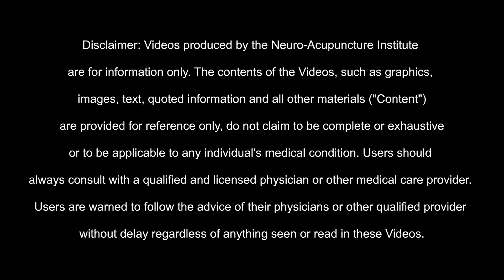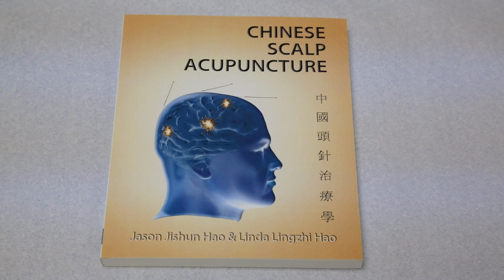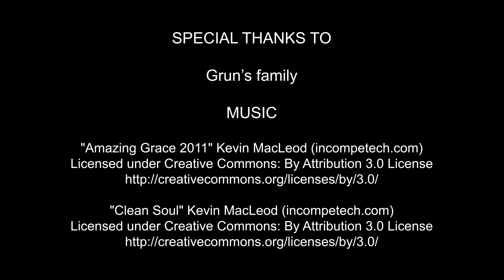Neuro-Acupuncture Institute, Patient Christian under 2 years, Treatment for Cerebral Palsy,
Neuroacupuncture is a contemporary acupuncture technique integrating traditional Chinese needling methods and Scalp Acupuncture with western medical knowledge of neurology, neuroscience, and neurological rehabilitation. Neuroacupuncture is an advanced skill, most effective in the treatment of acute and chronic central nervous system disorders, often producing remarkable results with just a few needles.
NAI’s research is ongoing in the treatment of acute and chronic central nervous system disorders including:

Stroke
Parkinson’s Disease
Multiple Sclerosis
Traumatic Brain Injury
PTS
Cerebral Palsy
Autism
Paralysis
Complex Regional Pain
Trigeminal Neuralgia
And more...